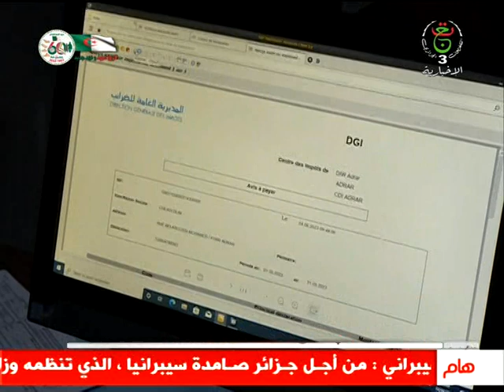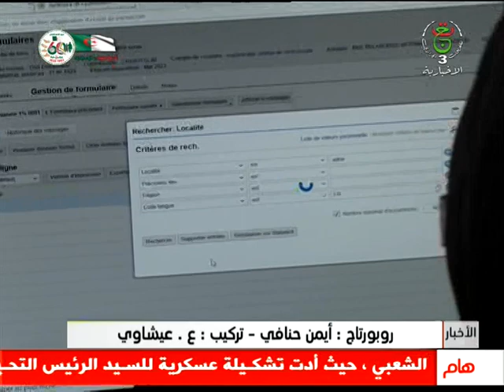أدرار || جبايتك .. نظام معلوماتي جبائي جديد في خدمة الزبائن